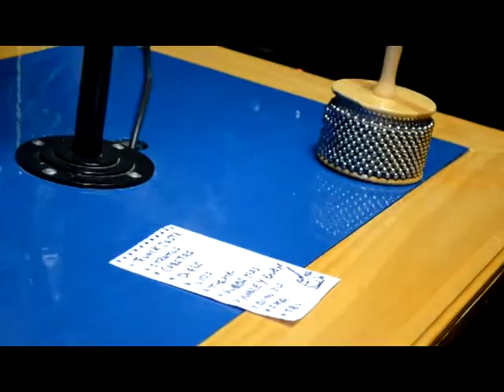Mezcal En Cultura 0, Hora Prima 102.9